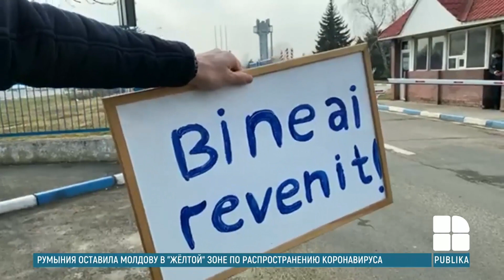Румынский депутат Джордже Симион, обвинил президента Майю Санду